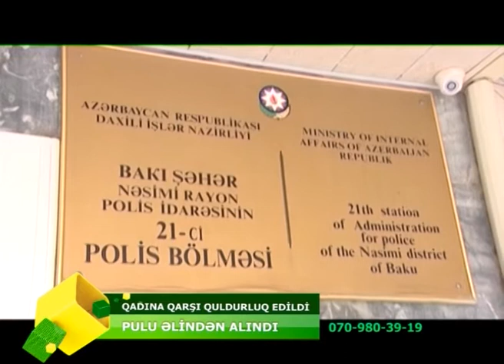POLIS "MERHEMETLI DELEDUZ" U SAXLADI